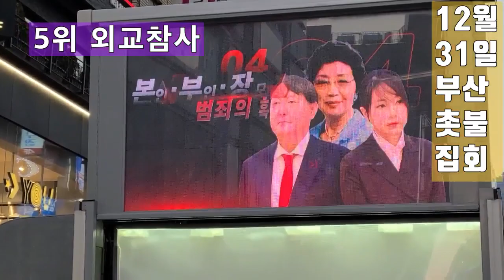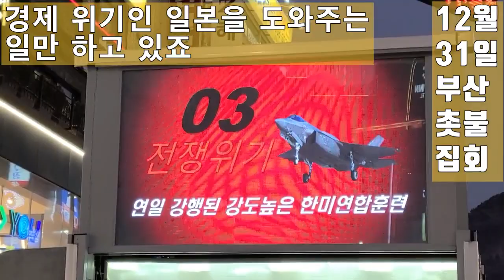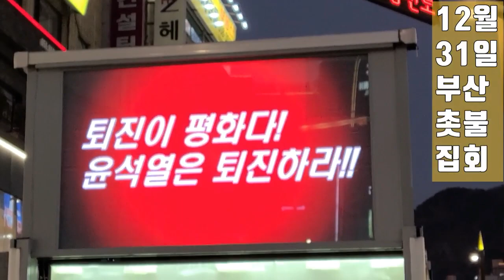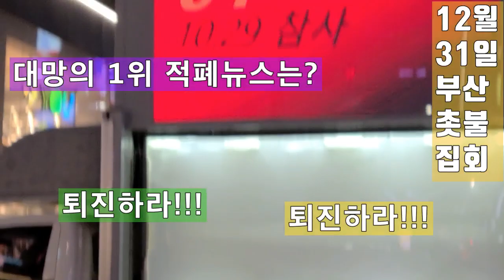💙💙💙2022년 윤석열 정권 적폐뉴스 10위에서 1위까지^^